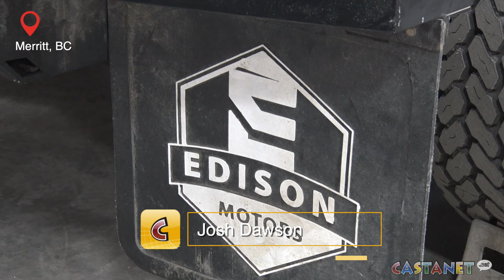Edison Motors considering move to Terrace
The City of Merritt is trying to sweeten the pot to help keep hybrid electric vehicle maker Edison Motors from leaving the community for a fresh start in Terrace.